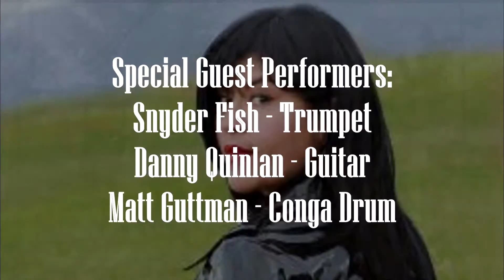Simone Sanchez Performance of the song "El Pastor."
This is a performance by Simone Sanchez and a few of her special guest performers at the last Cortez Cultural Centers Chili Cook-Off on August 21st, 2016. They performed a set of songs mostly in Spanish, beautiful voice and music your gonna want to check this out, and, catch them next time they perform.